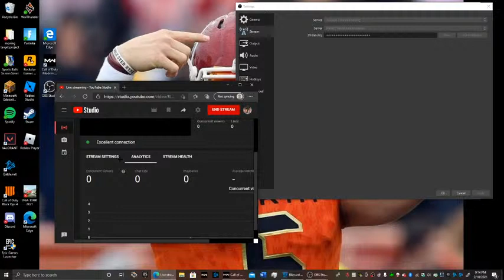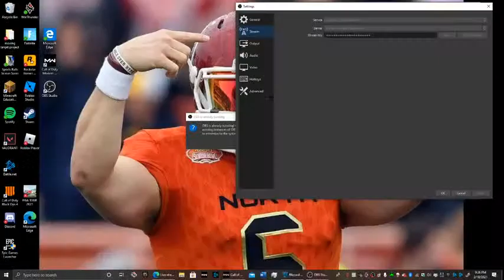Robert Kerns Live Stream